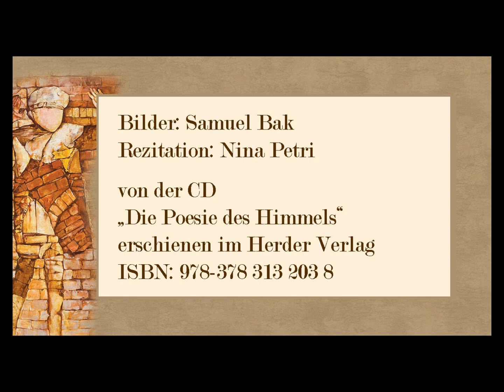Werner Bergengruen „An den Engel“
Rezitation: Nina Petri
von der CD
„Die Poesie des Himmels“
erschienen im Herder Verlag

Text:

Wir noch transkribiert

Bilder: Samuel Bak *1933